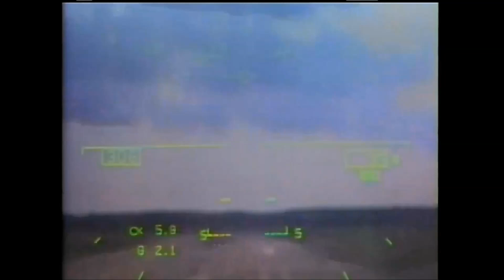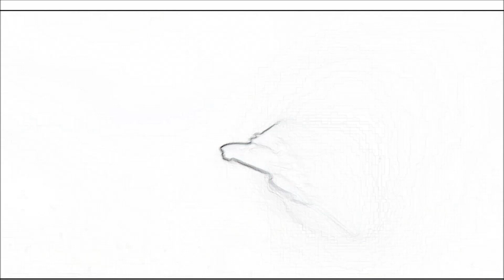F-14 Tomcat Anytime, Baby!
The Grumman F-14 Tomcat is a supersonic, twin-engine, two-seat, variable-sweep wing fighter aircraft. The Tomcat was developed for the United States Navy's Naval Fighter Experimental (VFX) program following the collapse of the F-111B project. The F-14 was the first of the American teen-series fighters which were designed incorporating the experience of air combat against MiG fighters during the Vietnam War.

The F-14 first flew in December 1970 and made its first deployment in 1974 with the U.S. Navy aboard USS Enterprise (CVN-65), replacing the McDonnell Douglas F-4 Phantom II. The F-14 served as the U.S. Navy's primary maritime air superiority fighter, fleet defense interceptor and tactical reconnaissance platform. In the 1990s, it added the Low Altitude Navigation and Targeting Infrared for Night (LANTIRN) pod system and began performing precision ground-attack missions.The Tomcat was retired from the active U.S. Navy fleet on 22 September 2006, having been supplanted by the Boeing F/A-18E/F Super Hornet.As of 2012, the F-14 was only in service with the Islamic Republic of Iran Air Force, having been exported to Iran in 1976, when the U.S. had amicable diplomatic relations with the then-government of Shah Mohammad Reza Pahlavi.Anytime,Baby!